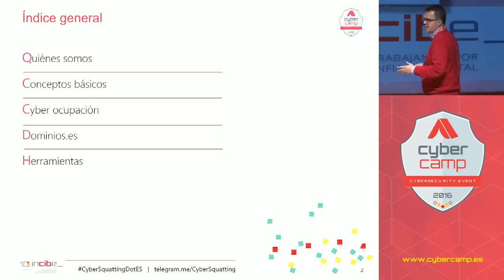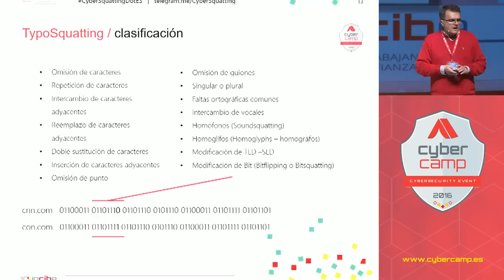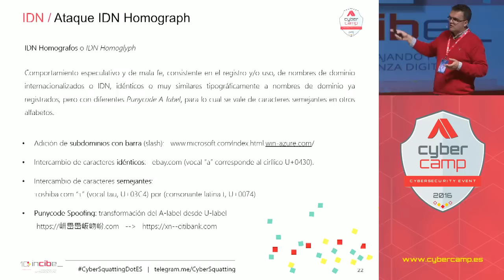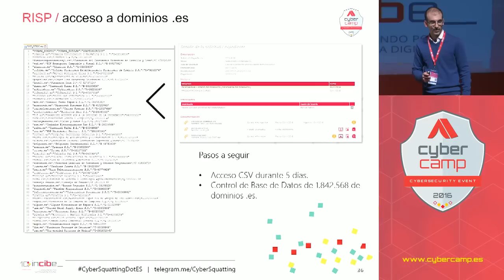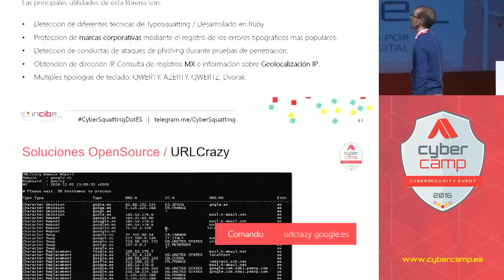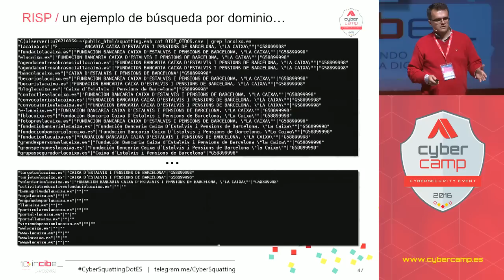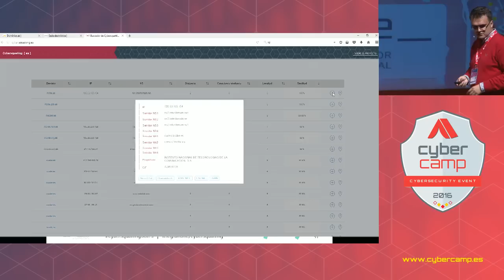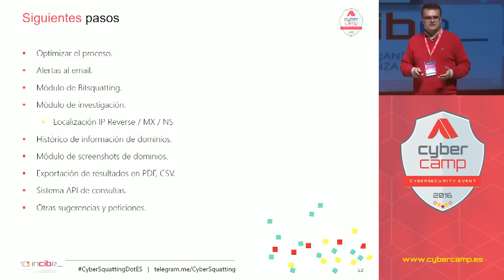Conferencia: Cybersquatting dot es (Wiktor Nykiel e Iván Portillo) CyberCamp 2016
Conferencia: Cybersquatting dot es

En la presentación se pretende exponer los riesgos de la ciberocupación y maneras de detectarlas antes de que pueda suponer una amenaza hacia cualquier marca o entidad.
Se mostrarán en qué consisten los diferentes tipos de técnicas como typosquatting, bitsquatting o IDN Homograph entre otras, así como herramientas opensource genéricas que permiten detectar estos ataques.
Una vez introducido el contexto se presentará la idea del estudio sobre dominios con tld, es para obtener los datos sobre los que trabajar de fuentes abiertas, para posteriormente analizarlos y realizar una herramienta que permita automatizar el trabajo.
Una vez desarrollada la presentación, se mostrará la efectividad de la misma, así como su funcionamiento, intentando detectar amenazas reales en este campo.

Wiktor Nykiel: Actualmente está liderando, desde la posición de Senior Manager, el servicio de Inteligencia dentro de EY para la región de EMEIA, especializado en el área de servicios financieros.
Anteriormente fue Responsable Global del Servicio de Ciber Inteligencia en Prosegur, desarrollando las soluciones del negocio desde sus comienzos.
También fue el CEO Fundador de Hackdoor, una startup tecnológica enfocada a la innovación dentro del área de ciber inteligencia, consiguió que el proyecto quedara como finalista en CyberVentures 2015. Su etapa emprendedora comenzó en el año 2004 como CEO de NIBBLE AT INFOREDUCA SL.
Ha sido profesor en cursos de ciberseguridad en la Universidad de Alcalá de Henares, habiendo sido investigador en la Cátedra de Seguridad Digital e Internet del Futuro de la misma Universidad.
También ha participado como ponente en conferencias como CiberSeg – Jornadas de Seguridad y Ciber Defensa, APWG.EU eCrime Cyber-Security Symposium y MundoHacker Day entre otras.
La pasión por la tecnología y la seguridad le motivan a investigar y aprender día a día.

Iván Portillo es Analista Senior dentro del servicio de Ciber Inteligencia para el sector financiero dentro de EY, contando con más de 6 años de experiencia relacionados con proyectos tecnológicos y de seguridad informática.
Desde el comienzo se ha especializado en investigaciones relacionadas con OSINT, Deepweb, crawling, análisis, correlación y extracción de datos masivos con tecnologías de Big Data. Además cuenta con amplios conocimientos en análisis forense y hacking ético, siendo un experto en la obtención de información, enriqueciendo la misma en diversas fuentes, para suministrar información de inteligencia para una adecuada toma de decisiones.
Anteriormente ha desempeñado funciones de analista de ciber inteligencia en diferentes centros de operaciones de seguridad de grandes multinacionales especialistas en el sector aportándole una visión y experiencia única.
Ha participado en diversos proyectos emprendedores orientados a la innovación tecnológica, siendo en uno de ellos el co-fundador de Hackdoor, la startup finalista del programa CyberVentures cuyo foco principal fue la innovación dentro del área de ciber inteligencia.
Siempre enfocado a las investigaciones innovadoras entrelazando la seguridad con las nuevas tecnologías.

CyberCamp es el gran evento de ciberseguridad que INCIBE organiza anualmente con el objetivo de identificar, atraer, gestionar y en definitiva, ayudar a la generación de talento en ciberseguridad que sea trasladable al sector privado, en sintonía con sus demandas. Esta iniciativa es uno de los cometidos que el Plan de Confianza en el ámbito Digital, englobado dentro de la Agenda Digital de España, encomienda a INCIBE.

LEÓN - 1, 2, 3 y 4 de DICIEMBRE de 2016.